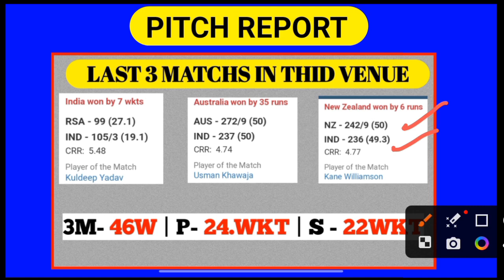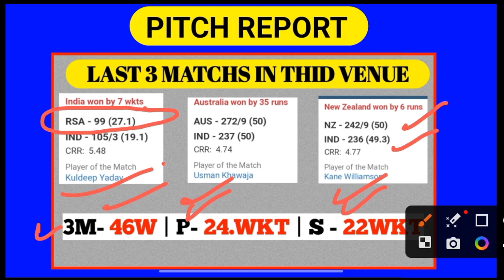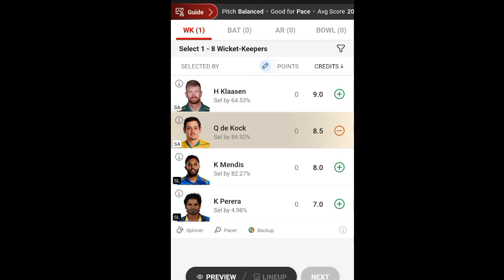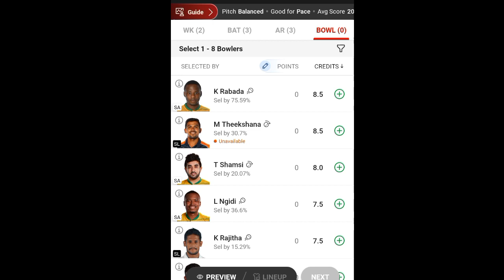South Africa 🇿🇦 vs Sri Lanka 🇱🇰 Dream11 Prediction | GRAND Leagues Teams 🥰| Giveaway 🥳